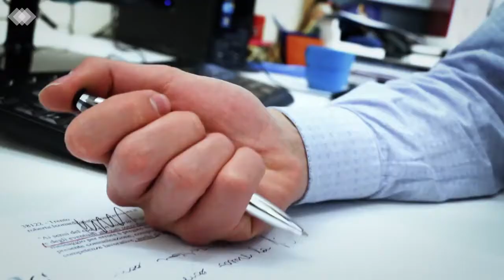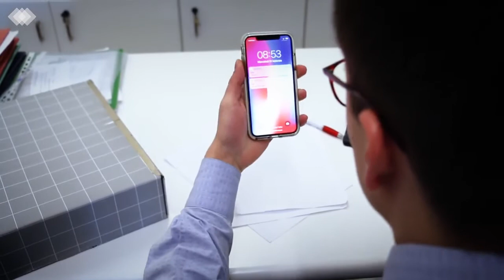Bootcamp - "Messaggio dalla natura"